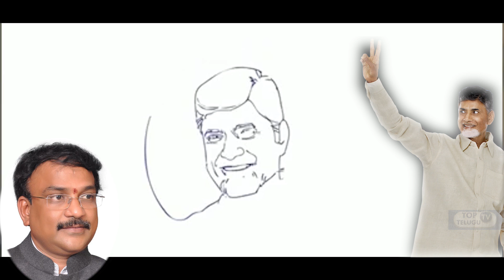Sri Narayana Rao Atluri Supports Chandrababu Naidu Dharma Porata Deeksha for AP Special Status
Sri Narayana Rao Atluri Supports Chandrababu Naidu Dharma Porata Deeksha for AP Special Status on his Birthday | Top Telugu TV